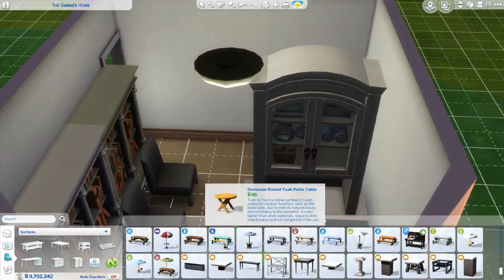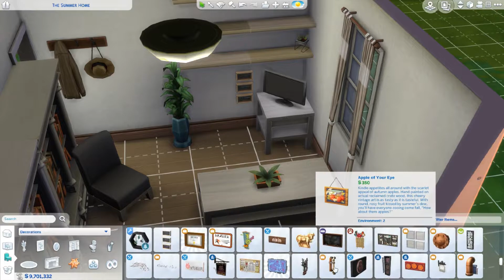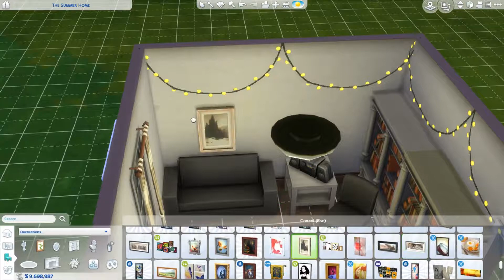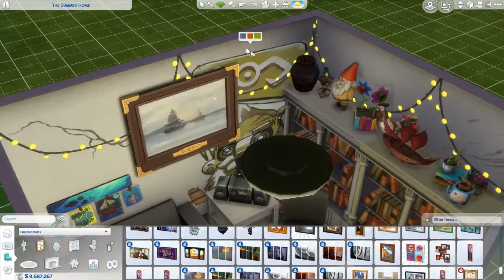In Case Of Company Refurnished | Sims 4 Room Speed Build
~Music is by TheFatRat and Tasty Records! (Check them out!)~
TheFatRat

they are amazing and you really should check them out!